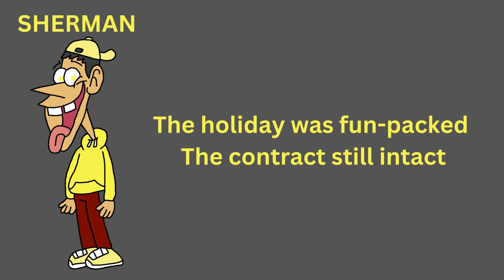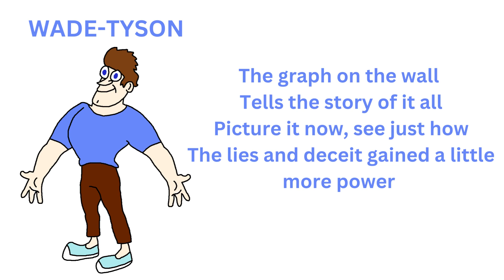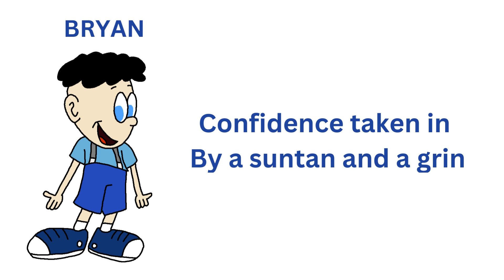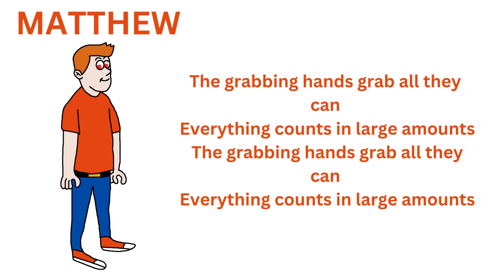How the Dessert Dudes would sing "Everything Counts" by Depeche Mode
If you wanna know why they're called the dessert dudes, it's because they work in bakeries with their families (and they, along with their families, live in an apartment, on different floors).

Also, they (except Ian) have their own signature desserts that they sell in their respective bakeries:

Matthew is known for muffins.
Jonathan is known for cinnamon buns.
Sherman is known for chocolate cake.
Todd is known for pastries.
Bryan is known for cookies.
Wade-Tyson is known for doughnuts.